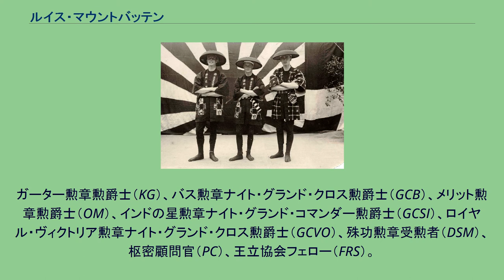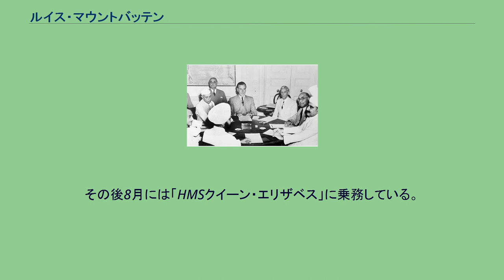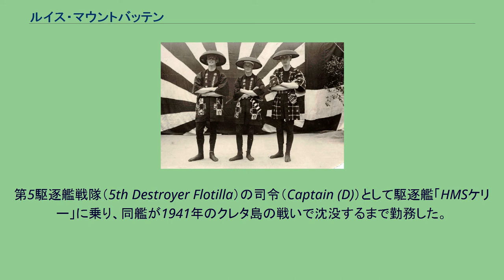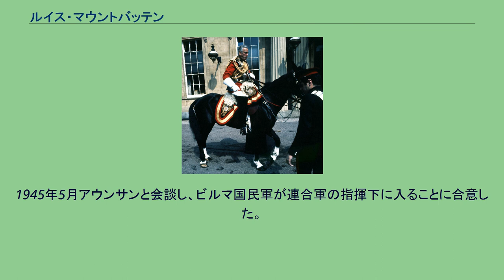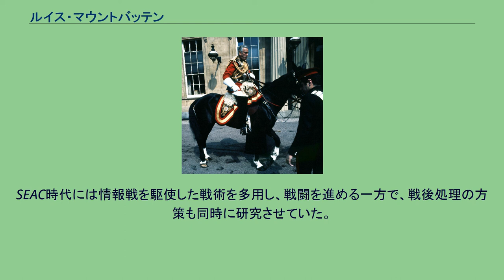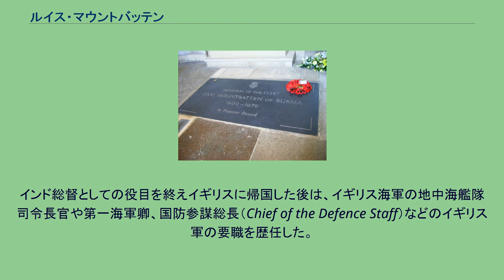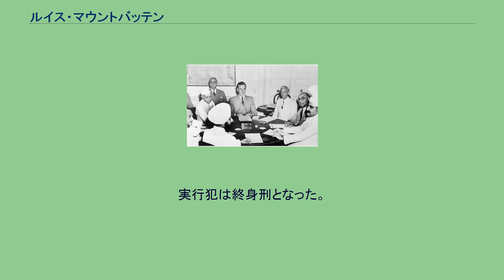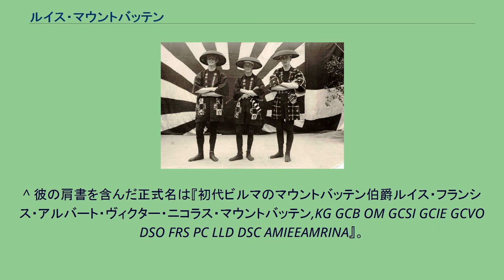ルイス・マウントバッテン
ビルマの初代マウントバッテン伯爵ルイス・フランシス・アルバート・ヴィクター・ニコラス・マウントバッテン（Louis Francis Albert Victor Nicholas Mountbatten, 1st Earl Mountbatten of Burma、1900年6月25日 - 1979年8月27日）は、イギリスの貴族。
ガーター勲章勲爵士（KG）、バス勲章ナイト・グランド・クロス勲爵士（GCB）、メリット勲章勲爵士（OM）、インドの星勲章ナイト・グランド・コマンダー勲爵士（GCSI）、ロイヤル・ヴィクトリア勲章ナイト・グランド・クロス勲爵士（GCVO）、殊功勲章受勲者（DSM）、枢密顧問官（PC）、王立協会フェロー（FRS）。
初代ミルフォード・ヘイヴン侯爵ルイス・アレグザンダー・マウントバッテンの子（次男）で、ヴィクトリア女王の曾孫（祖母がヴィクトリア女王の次女）。
ドイツのバッテンベルク家出身。
海軍元帥。
姉の一人にアリス・オブ・バッテンバーグがおり、エディンバラ公フィリップ（イギリス女王エリザベス2世の夫、チャールズ王太子の父）の叔父にあたり、イギリス王室とも縁戚関係にある。
1900年6月25日、初代ミルフォード・ヘイヴン侯爵ルイス・アレグザンダー・マウントバッテンとヴィクトリアの子（次男）として生まれた。
幼少時には「ディッキー」もしくは「リチャード」と呼ばれていた。
人力車夫に扮したマウントバッテン（写真右。名入り法被）、エドワード8世（写真中央。髙島屋呉服店配達部の法被/ 1922年） 1913年にオズボーン海軍幼年学校 (イギリス)に入校し、第一次世界大戦勃発後の1916年7月には16歳で「HMSライオン」に配置された。
その後8月には「HMSクイーン・エリザベス」に乗務している。
なお1917年には、敵国のドイツの「バッテンベルグ」から、イギリス風の「マウントバッテン」に改名している。
その後は「HMSレナウン」や「HMSレパルス」に乗務した。
「HMSレパルス」時代には、第一次世界大戦時に一緒に戦った同盟国の日本や、植民地のイギリス領インド帝国などを訪れている。
32歳の時、 プリンス・オブ・ウェールズ（後のエドワード8世→ウィンザー公）と同格の三軍中将（格）に任ぜられた。
実際、戦闘の面では大いに不安があったが、マウントバッテンが発揮したのは、結果的には戦闘面よりもそれ以外の面であった。
「HMSケルビン」に乗務するマウントバッテン（1939年） 1939年9月に第二次世界大戦が勃発するや 志願して現役に復帰し、海軍大佐に任ぜられた。
第5駆逐艦戦隊（5th Destroyer Flotilla）の司令（Captain (D)）として駆逐艦「HMSケリー」に乗り、同艦が1941年のクレタ島の戦いで沈没するまで勤務した。
この期間中、彼はマウントバッテンピンクという迷彩を考案している。
イラストリアス (空母・初代)修理のためアメリカに渡った際、真珠湾を訪問。
旅順口攻撃とタラント空襲を引用し、基地が航空機の攻撃に対して準備不足であると指摘している。
1942年8月19日にはノルマンディー上陸作戦のリハーサルとも言うべきディエップ港奇襲作戦を指揮。
作戦そのものは大損害を蒙ったものの、後年「ディエップでひとりが戦死したために、Dデーでは10人が助かった」と回想している。
イギリスはドイツの早期警戒レーダー「フライヤ」と標定レーダー「ヴュルツブルク」の2本立てのレーダー技術の情報をつかみドイツが自国よりレーダー技術が進んでいると考え（実際はイギリスの方が進んでいた）レーダー重要部分の強奪を考えた。
これによりバイティング作戦がルイス・マウントバッテンにより立案された。
地上レーダーは持ち込まれることがないため困難であり敵地へ突入する必要があったが、1942年2月27日から28日に作戦は実行され、ヴュルツブルクの心臓部入手とヴュルツブルク操作員1名通信兵1名の捕虜を確保し、ドイツのレーダー技術の実情と詳細を把握できた。
「カイロ会議」に出席したマウントバッテン（後列右から2番目/ 1943年） 1943年1月には、イギリスのウィンストン・チャーチル首相とアメリカのフランクリン・ルーズベルト大統領が、連合国軍のイタリア上陸...